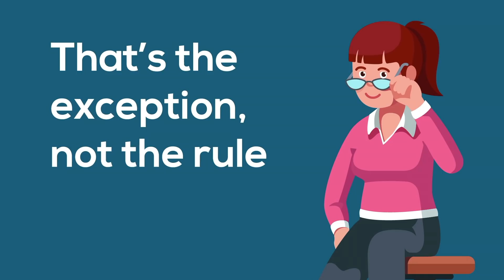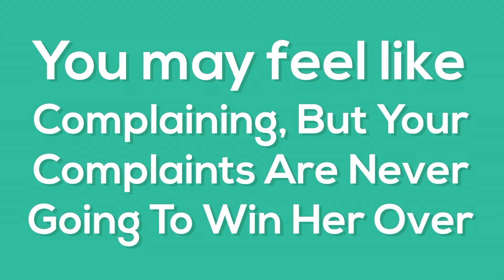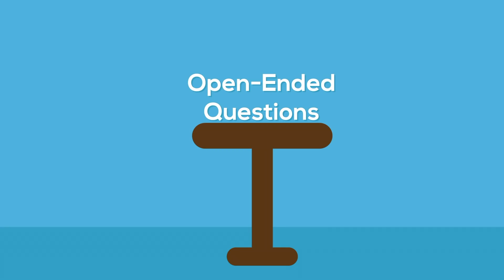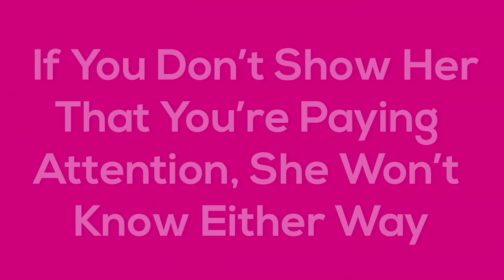The 30 Second Rule of Attraction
This secret of attraction will help you attract women, men, or whomever you’re interested in. If you want to attract a girl, for example, you might consider how you dress and the quality of your personality. But the 30 second rule will define your attraction more than you know…

Sources:

How Accurate Are Out First Impressions?

Ways to Make a Good Impression on the First Date

Why do we hold on to the first impressions in a relationship?

Psychological Tricks to Get a Girl to Like You